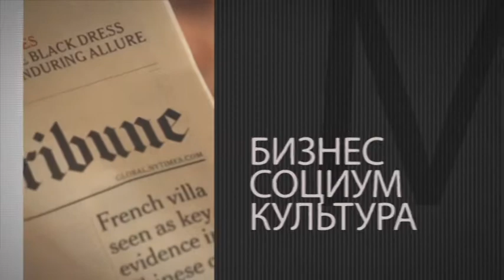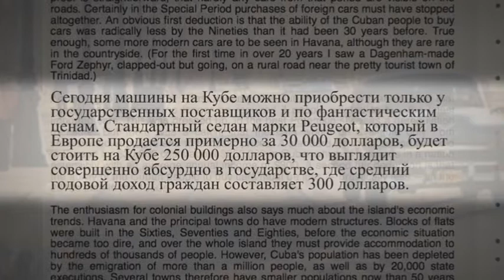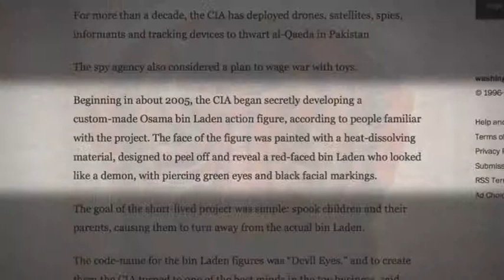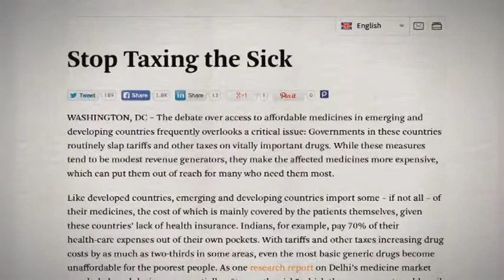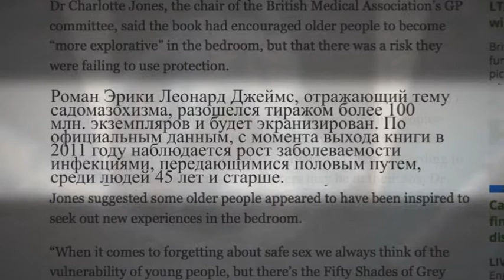Между строк. Выпуск от 29.06.14